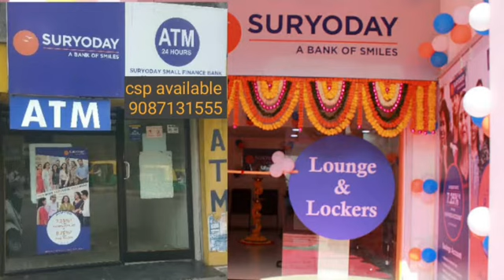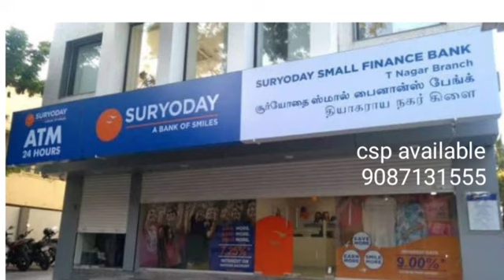fino bank bc point available tamil low cost